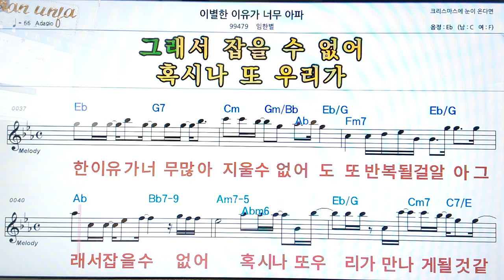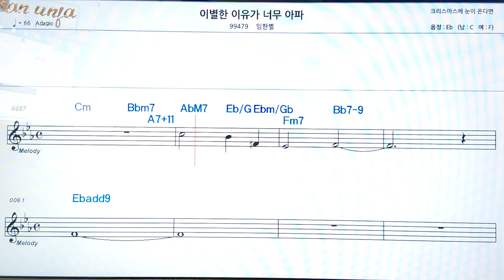이별한 이유가 너무 아파/임한별👍악보, 코드,가사,Karaoke*가라오케 반주